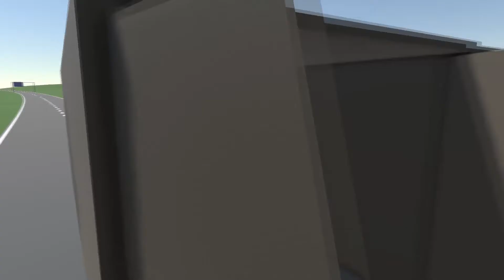Gang Beasts Funny Moments | #1 We Suck